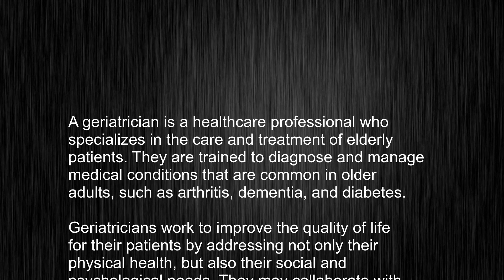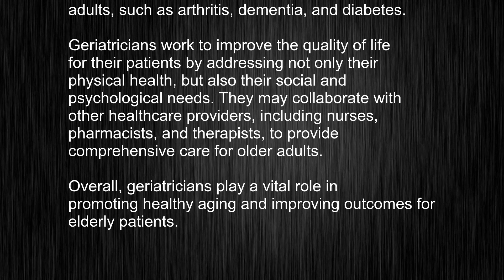What's the meaning of "geriatrician", How to pronounce geriatrician?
This video tells you what "geriatrician" means, how to pronounce it, provides a pronunciation guide and an accurate definition.
   00:00 Pronunciation
   00:24 Meaning

   - What is the meaning of geriatrician
   - How to say geriatrician
   - What is the definition of geriatrician
   - How to pronounce geriatrician

   Visit our free audio/video dictionary tutorial to learn how to correctly pronounce words/names and to learn their meanings, definitions, just like geriatrician definition and meaning in Merriam-Webster, geriatrician definition and meaning in Collins English Dictionary, geriatrician definition and meaning in The Oxford English Dictionary, geriatrician definition and meaning in Longman Dictionary of Contemporary English, geriatrician definition and meaning in Cambridge Advanced Learner's Dictionary, and more.